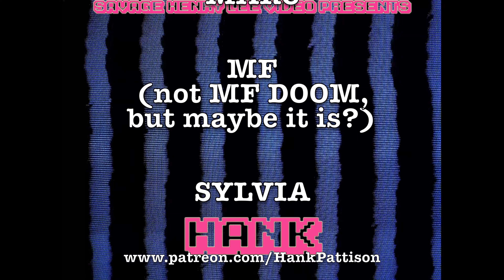Joker Trailer Reaction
I watched a movie trailer and then I talked about my feelings and thoughts. That's neat, right?

Right?